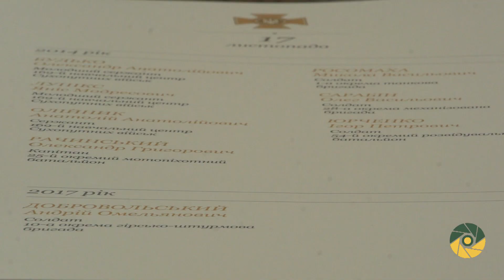Ранковий церемоніал вшанування загиблих Українських героїв 17 листопада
Сьогодні, 17 листопада, Дзвін пролунав вісім разів...

Внаслідок російської збройної агресії перестали битися серця мужніх захисників України, які героїчно захищали нашу країну від підступного агресора.

17 листопада 2014 року Україна втратила сімох героїв. Це — молодший сержант БУДЬКО Олександр Анатолійович, молодший сержант ЛУПІКС Яніс Модресович, сержант ОЛІЙНИК Анатолій Анатолійович, капітан РАЧИНСЬКИЙ Олександр Григорович, солдат РОСОМАХА Микола Васильович, солдат САРАБІН Олег Васильович, солдат ЮРЧЕНКО Ігор Петрович.

Цього дня у 2017 році загинув солдат ДОБРОВОЛЬСЬКИЙ Андрій Омельянович.

Присутні поклали квіти до Стелли Пам’яті.

ВІЧНА ПАМ’ЯТЬ ГЕРОЯМ!